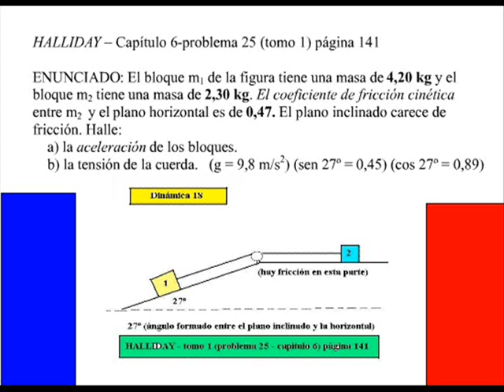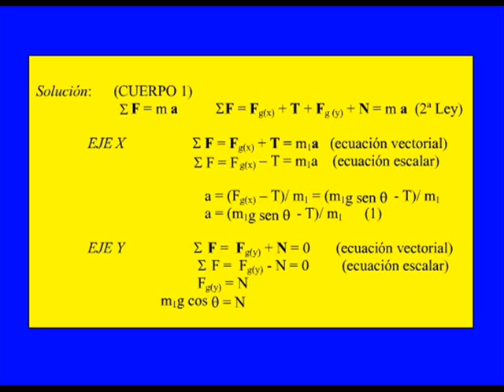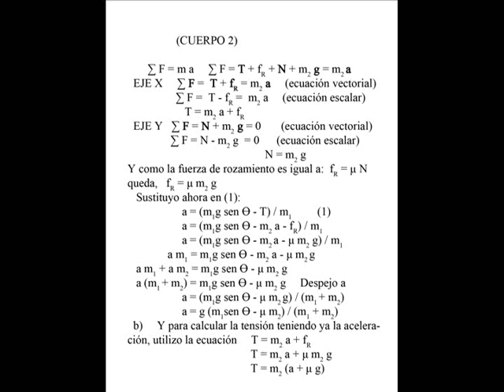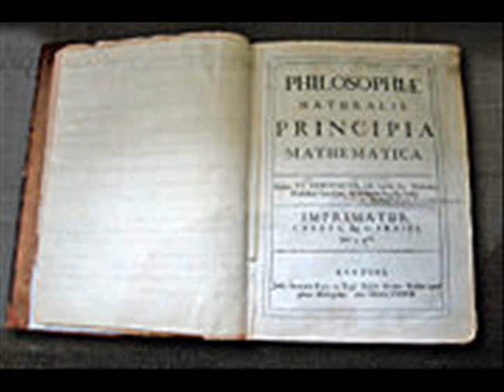DINAMICA (18) ejercicio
2da. Ley de NEWTON / diagrama de fuerzas
nivel universitario- tutorial
physics